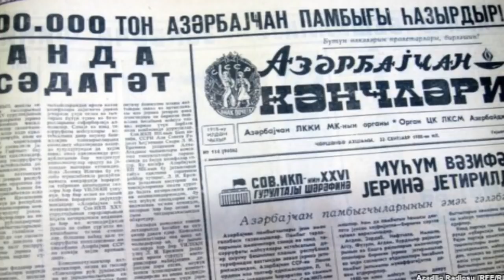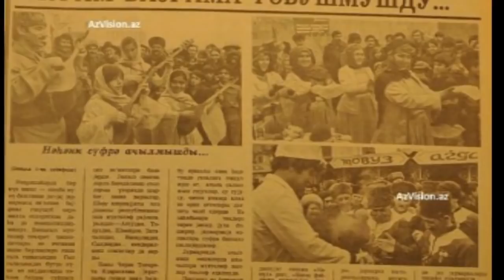Heydər Əliyev Novruz bayramın necə qadağan edib?